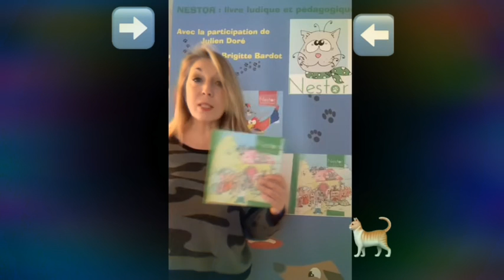Nestor « un livre qui aime les animaux »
Pour mieux vivre avec les animaux et apprendre aux enfants les bons gestes